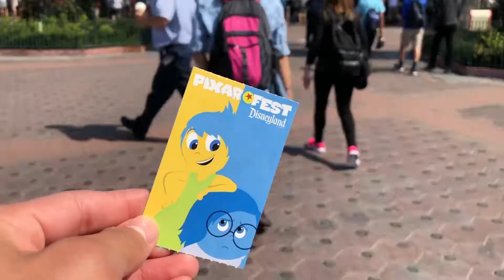Summer 2018 Recap | Jaime Wong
Summer recap, IG: Jaimewonq